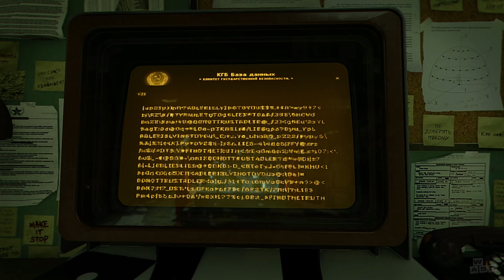Call of Duty Black Ops Cold War, Part 8 - Break on Through | Breaking Through the Illusions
Call of Duty: Black Ops Cold War codbocw is a first-person shooter game released in November 2020. It's part of the long-running Call of Duty franchise. The game is set during the early 1980s, at the height of the Cold War.

The game follows CIA officer Russell Adler and a team of operatives tasked with tracking down a Soviet spy, codenamed "Perseus" who aims to shift the global balance of power in favor of the Soviet Union.

Player take on the role of a custom character known as "Bell," working alongside familiar Black Ops characters like Alex Mason, Frank Woods, and Jason Hudson. The campaign jumps between various locations, including East Berlin, Vietnam, and the Soviet Union, as players undertake covert missions. The storyline involves intense gunfights, stealth operations, and secretive espionage, blending historical events with fictional narratives. The game also features multiple endings, depending on the player's choices throughout the campaign.

CALL OF DUTY BLACK OPS COLD WAR Minimum System requirements:
OS: 7 64-Bit (SP1) or Windows 10 64-Bit (v.1803 or Higher)
CPU: Intel Core i3-4340 / AMD FX-6300
RAM: 8 GB
HDD: 50GB (MP only), 175GB (all game modes)
GPU: Nvidia GeForce GTX 670 or GTX 1650 / AMD Radeon HD 7950 or equivalent

CALL OF DUTY BLACK OPS COLD WAR Recommended system requirements:
OS: Windows 10 (64-bit versions)
CPU: Intel Core i5-2500K / AMD Ryzen R5 1600X or better
RAM: 16 GB
HDD: 175 GB
GPU: NVIDIA GeForce GTX 970 or GTX 1660 Super / Radeon R9 390 or AMD RX 580